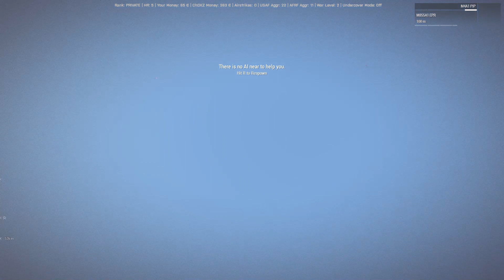ARMA 3 Antistasi Warcrime Boogaloo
It's Warcrime time again! And I know... It's been a while again, shit that's going around the world right now is insane and making videos in the meantime has been rough. But hey! ! M back again now! Well, at least for now. Might be a while until I upload again because my computer is sitting its self again and moving soon so when I move back to my apartment, I promise that I will upload more consistent again and start streaming again!